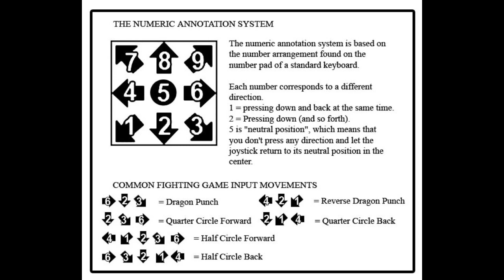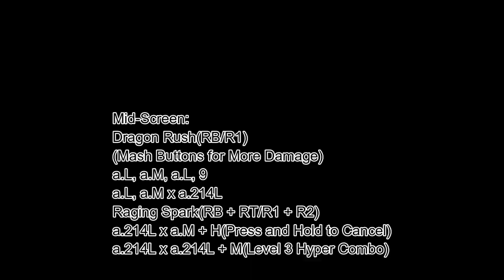[Dragon Ball FighterZ] peck's Combo Guide on Cooler [Xbox One]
Initial release date: January 26, 2018
Developer: Arc System Works
Composer(s): Toshiyuki Kishi; Hiromi Mizutani; Kenji Katoh; Reno
Director(s): Junya Motomura
Producer(s): Tomoko Hiroki
Engine: Unreal Engine
Platforms: PlayStation 4, Nintendo Switch, Xbox One, Microsoft Windows, Nintendo Switch